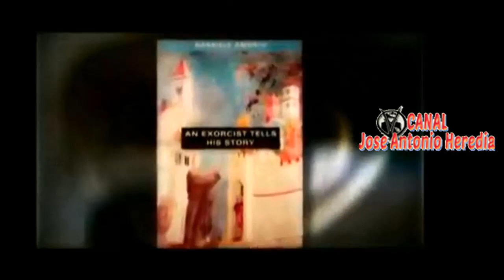El exorcista del Papa || Padre Gabriele Amorth - ENTREVISTA /En Descripción, ver Momentos Destacados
En la vida y algunos de sus Casos esta basada la Película que se Extrenará en breve EL EXORCISTA DEL PAPA 2023
Desplegar para acceder a vínculos de Capítulos o Momentos de la Entrevista:
¿Quién es el Padre Gabriel Amorth?: 02:15
Exorcismo del Papa Juan Pablo II 06:17
Benedicto XVI sobre el exorcismo. 16:10
Realidad o ficción. 19:09
Objetos que el demonio ha vomitado 25:10
Exorcismo de la Madre Teresa de Calcuta. 30:25
Levitación de los poseídos 35:00
Un caso de muerte 40:03
¿El diablo existe? 44:20
Usted ha sentido miedo? 47:02
Significado del crucifijo del exorcista. 48:55
¿Cuál es el demonio más fuerte?. 51:15

MÚSICA
CANCIÓN:                                                                                        Hypnotic State
ARTISTA:                                                                           De Wolfe Music Library
LICENCIAS:
ORFIUM (HEXACORP LTD) (en nombre de DeWolfe); Hexacorp (music publishing)
EL EXORCISTA DEL PAPA 2023, el exorcista del Papa, THE POPE'S EXORCIST, Der Exorzist des Papstes, L'EXORCISTE DU PAPE, L'ESORCISTA DEL PAPA, PAPIESKI Egzorcysta, O EXORCISTA DO PAPA, Film Completo in Italiano 2022
Film Completo in Italiano 2023
Film CompletI in Italiano

Biagio Conte Missione di Speranza e Carita

Fratel Biagio Conte è volato nel regno dei cieli. Reportage nelle sue missioni di Palermo
IL VERO VOLTO DELLE MAFIE - FAUSTO CAROTENUTO
Palermo - La scomparsa di Biagio Conte, il ricordo di chi lo ha conosciuto
A piedi con la croce, per portare la pace.
Nel Cenacolo con Maria puntata del 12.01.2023
The Afterlife Interview with NEIL ARMSTRONG (PART 1)
Six La Corporazione - Gesù il rapimento della chiesa Film Cristiano Completo
LA STIDDA IL GIUDICE RAGAZZINO ( FILM )
Funerale di Biagio Conte dalla Cattedrale di Palermo
Siamo Noi (Tv2000) 12 gennaio 2023 - Addio Fratel Biagio, missionario della speranza
Zelensky insaziabile: non ha ancora ricevuto i tank e passa alla mossa successiva verso l'escalation
L’Italia subirà una spaccatura dolorosa! Napoli griderà aiuto!
Di Buon Mattino (Tv2000) - Il ricordo di Biagio Conte
PALERMO TEATRO POLITEAMA 19 dic 2007 . In ricordo di Fratello Biagio Conte
Messaggio di Fratel Biagio Conte ai giovani
PELÍCULAS DE TERROR 2023